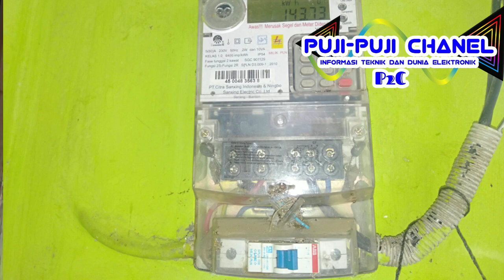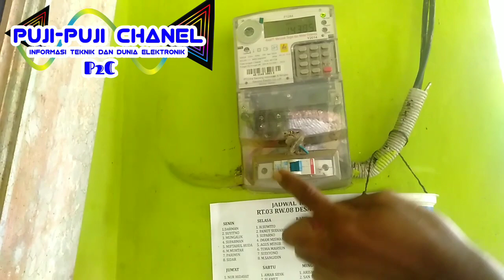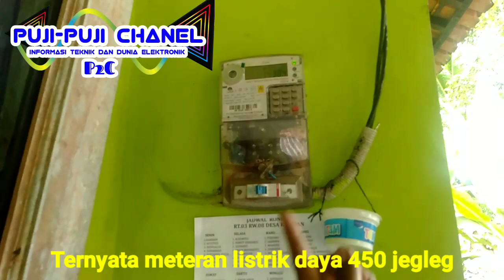TAK PERLU NAIKAN DAYA, DENGAN ALAT INI LISTRIK 450 MAMPU JADI 2200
Pembuktian dan perakitan alat anti jegleg kami tayangkan d Vidio ini,dimana meteran listrik 450 mamapu mengangkat beban sampai 1000,.
Perakitan alat juga mudah,hanya dengan kapasitor kita mampu menghemat biaya krna TK perlu naikan daya meteran.